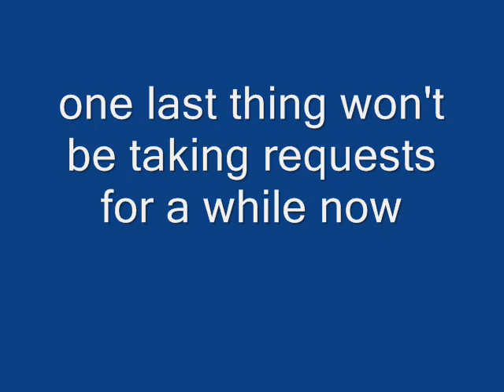majungasaurus sounds (request by CryolophoFan2010).wmv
no more request for a while
more requests start at the end of june